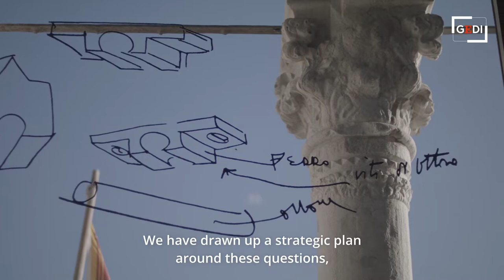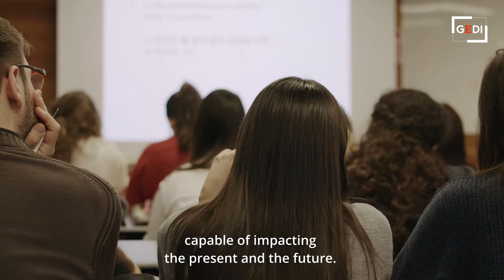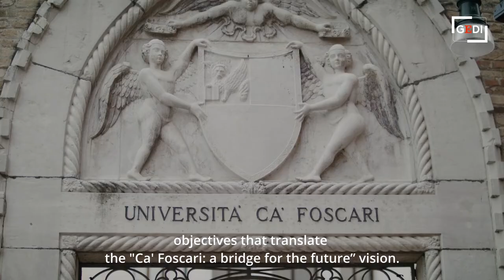Venezia, l'Università Ca' Foscari presenta il Piano strategico fino al 2026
Ispirarsi al passato per guardare al futuro è il motto del piano che guiderà le prosime mosse dell'ateneo veneziano. La rettrice Tiziana Lippiello spiega i valori guida fatti di competenze, contributo per realizzare un mondo migliore, diritti, condivisione, parità di genere, sostenibilità e preparazione. Un piano da costruire assieme al territorio.